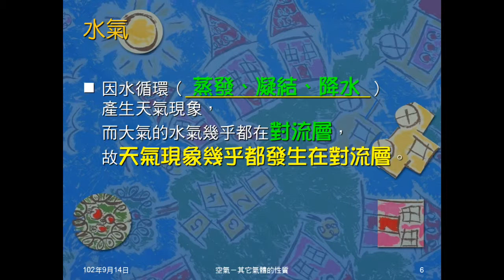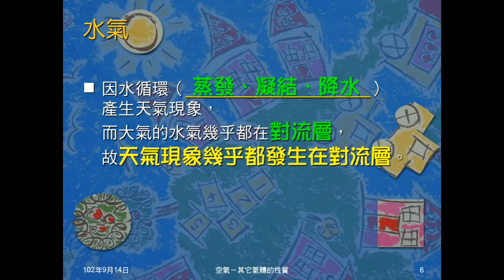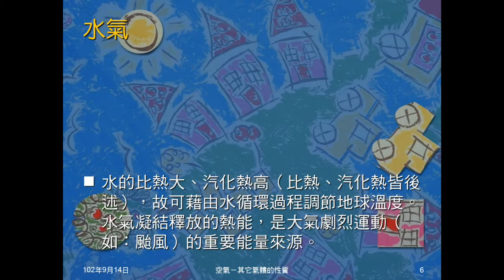102學年國二理化_空氣05：其它氣體的性質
說明惰性氣體，介紹氦、氖、氬、臭氧、水氣性質。